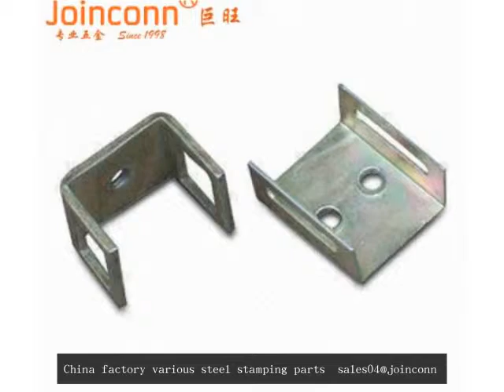China factory various steel stamping parts,China factory various steel stamped parts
contact at , China factory various steel stamping parts made by joinconn metals, 14 years production experience,delivery short time,free sample can be offer. william wait for serve you.